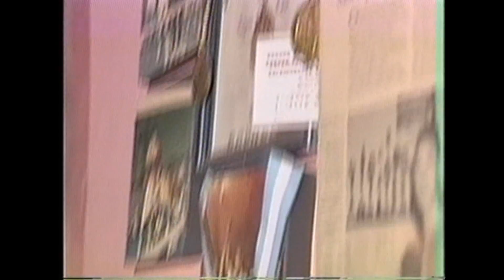Popó apresenta casinha que morava e Seu Babinha fala do campeão